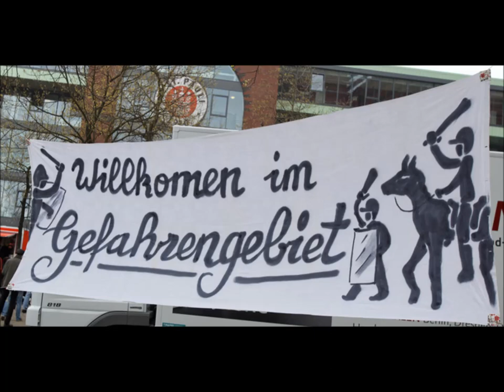Gegen Gewalt - TEXT & VIDEO von Erich Heeder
Gewalt gegen Polizei, geht gar nicht !!
Es könnte dein eigner Verwanter sein !!